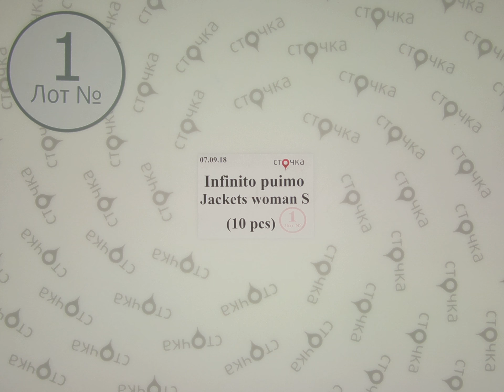Infinito puimo jackets woman S*1,сток одежда оптом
Jnfinito puimo jackets woman S(лот №1)
Женские куртки (сток)
Страна: Италия
Сезон: Демисезон
Цена за ед.(по уценке): 30.12 евро
Цена за мешок: 301.2 евро
Кол-во в мешке,шт.: 10